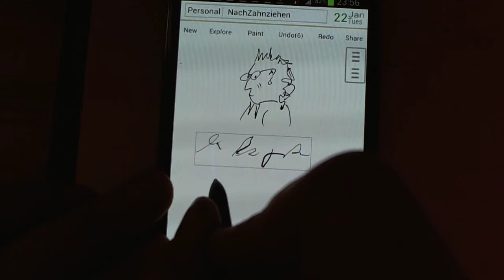NachZahnziehen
Fridemar, heute nach dem Ziehen seines
ersten Backenzahns